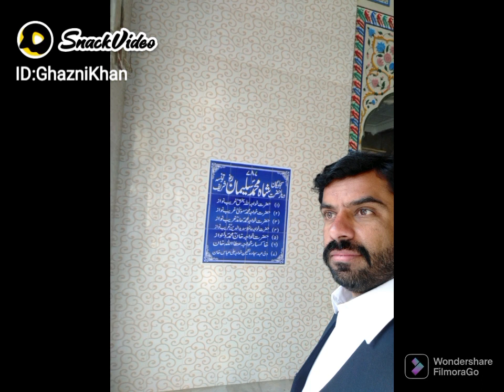Tunsa Sharif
تونسہ شریف کا سفر